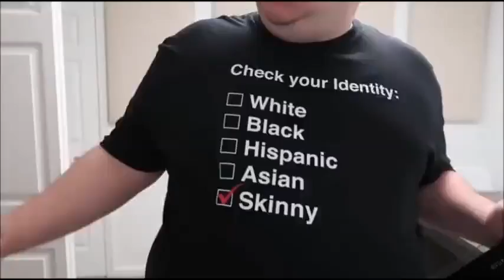Nikocado explaining that he lose weight in 2 minutes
help I'm not going to be nikocado avocado and doing his mukbangs